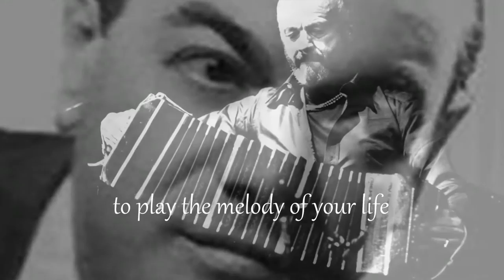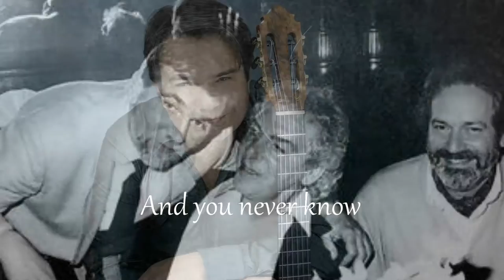Milonga - a traditional folk dance - with Lyrics by Ian Fel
Guitars & Vocals by Ian Fel
Support Ian Fel's music by sending any currency to:
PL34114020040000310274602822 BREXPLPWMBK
Entitled: "Darowizna"

Wesprzyj muzykę Iana Fel'a dowolną kwotą na konto:
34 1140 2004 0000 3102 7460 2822

In order of appearance:

Francisco Canaro

Astor Piazzolla

Andrés Segovia

Al Di Meola

Jad Azkoul

David Russell

John McLaughlin

Jorge Morel

John Williams

Kazuhito Yamashita

Paco de Lucía

Czesław Droździewicz

Krzysztof Pełech

Leszek Potasiński

Paco Peña

Your six strings are trembling
Your fingers are ready to play the melody of your life
And the dancers are waiting for the blow
It's time to begin the show

First steps ahead, then to the right
A circle around the Earth
To end the dance up in the Sun
You're playing just for fun

Play it loud, play it clear
Play your milonga so that they could hear
The rhythm of your favourite song
And never be wrong

Go higher and higher to find your burning fire
Of freedom and pure art
And it's just only for a start

The time is running fast
And you never know
Whether the piece you're playing on is not your last

Play your milonga the best you can do
Give them emotions of what is true
Tell all the world about your goal
To find your real soul

The audience are clapping their hands
The stage is full of red roses, sweat and tears
The curtain is high above your head
And remember, it's always till you're dead

your soul